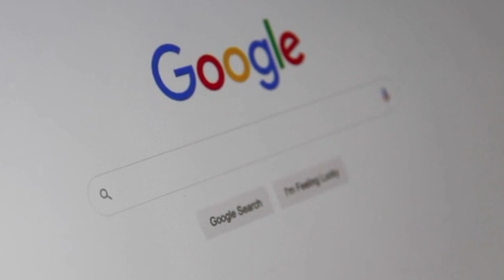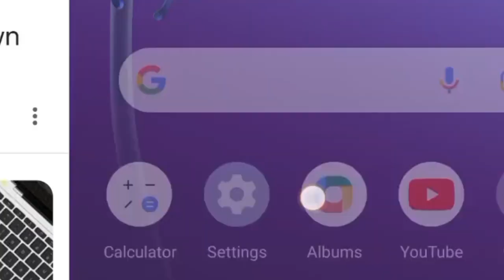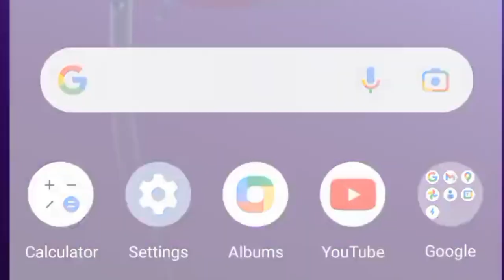GOOGLE SEARCH CONSOLE | HOW TO USE GOOGLE CONSOL | Mukhtar Ahmed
Gone are the days when painters with good drawing skills were unrecognized. In today's era, painters with good artistic skills are rated amongst the highest-paid earners worldwide.

Though not everybody shares the same fate, there are various options to sell drawings online for money. You may have good artistry skills, but marketing becomes a major challenge. But that is no longer a problem as the internet has opened doors for everybody to sell their skills.

I have put together all you need to understand about drawing for money online in this article
 Most Effective Ways to Get Paid to Draw Online
1. Sell your Drawings for Money Online
Various print-on-demand sites can print your drawings on wall art. But, the truth is not all consumers find it necessary to visit those sites when looking for art, canvas, and framed prints.

So, the best way to get paid for your artwork is by selling on the online marketplace or on your own website. Both these websites allow the selling of drawings, original paintings, and art prints.